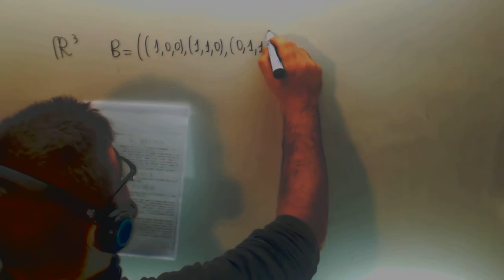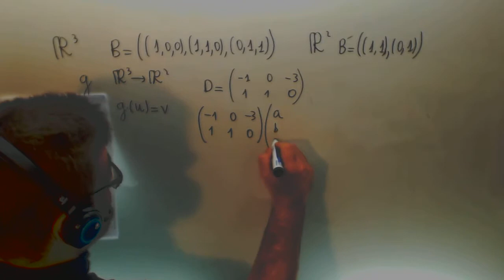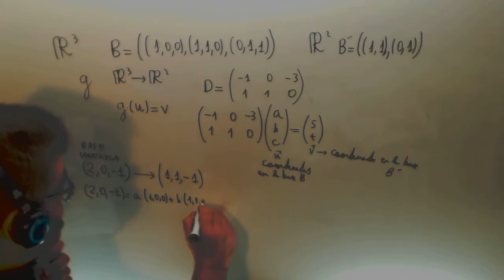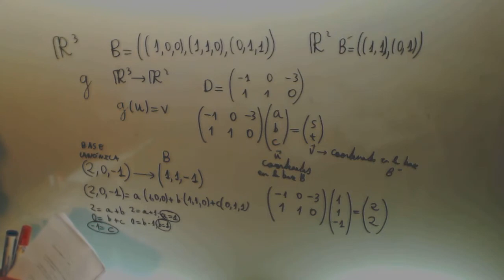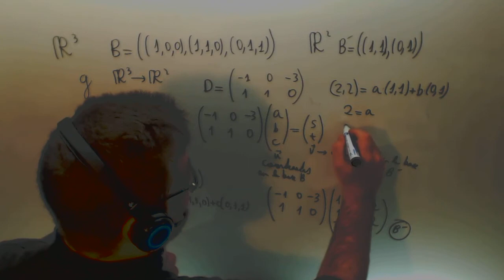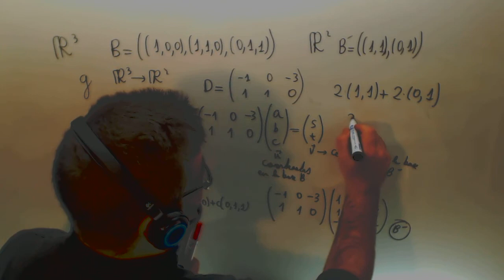Imagen aplicacion lineal matrices Algebra LADE UNED Academia Usero Estepona